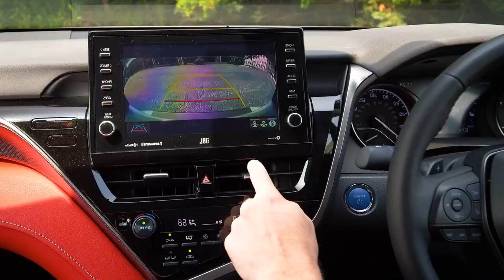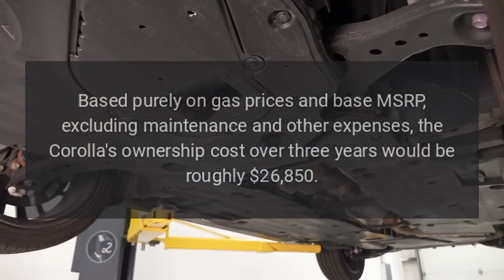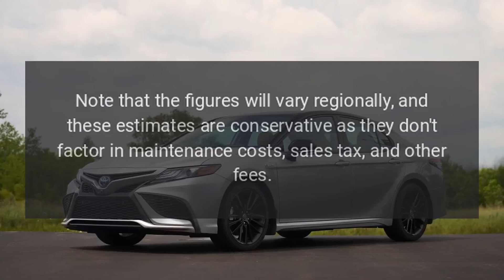Tesla Prices Fall Below Average U-S Car Costs Model 3 On Par With Toyota Corolla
The Tesla Model 3 and Model Y, the brands highest-selling electric cars globally, cost less than the average transaction price for a car in the US, according to a new report.